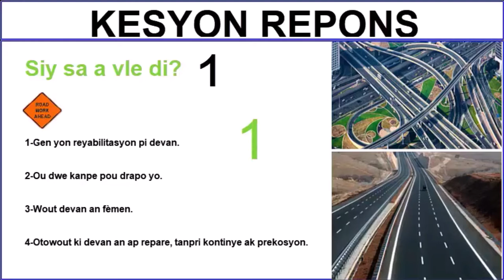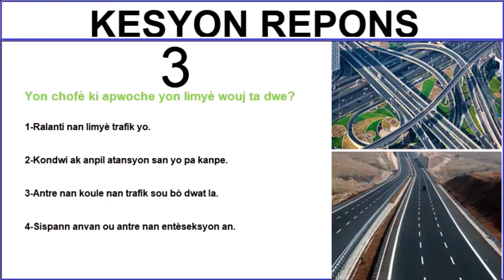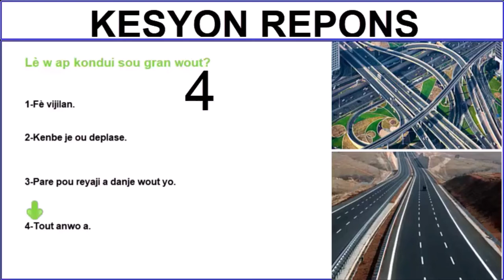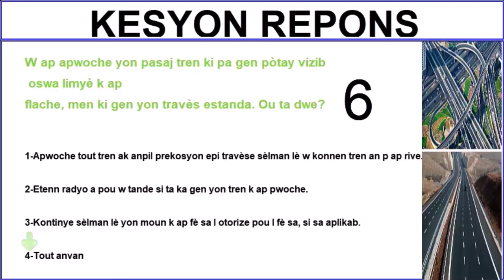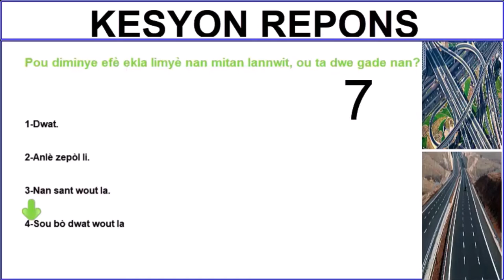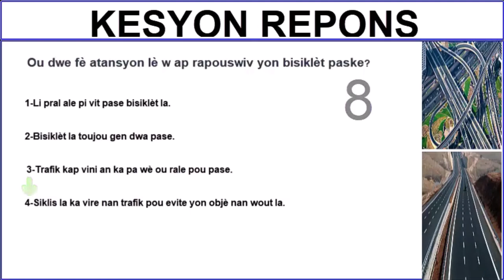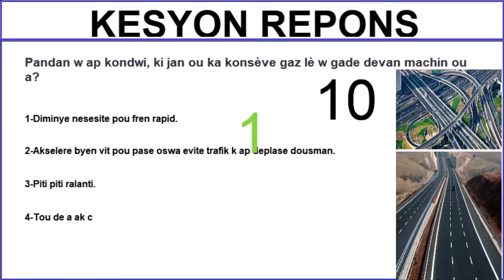Men kijan pou pase tes lisans ou nan etazini san problem fasil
Aprann kondwi nan etazini se yon bon bagay
men si ou pa aprann tout ti motod ouka nan gro cho
nan laria
ou ka jis rive yon le ou pap ka kondwi anko nan peyia
sak fe li vreman inpotan pou ou chache konn tout ti detay
sou machin a mote ou pwal kondwi nan lari a jan lalwa mandel la
sa ap vreman bon pou ou anpil
gen de lajan ou pap peye yo epi sa ap edew
pou toujou ka kondwi nan peyi a san problem
nou la pou edew nan tout ti detay sou machin a mote
nan peyi a.